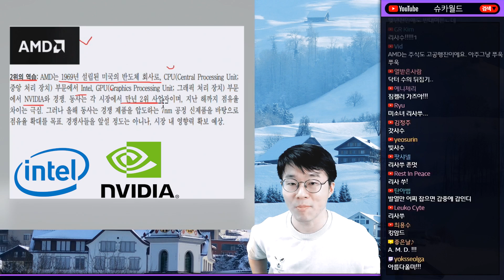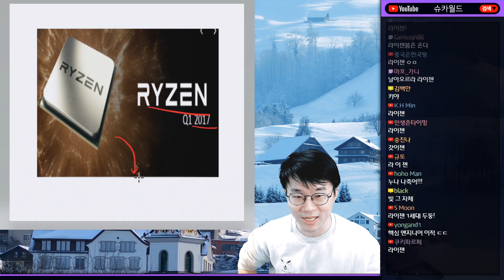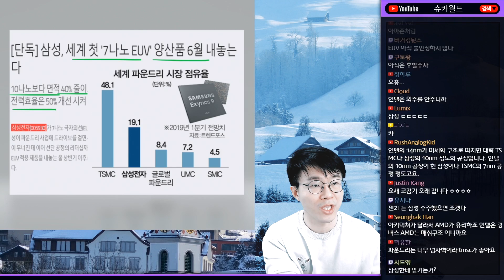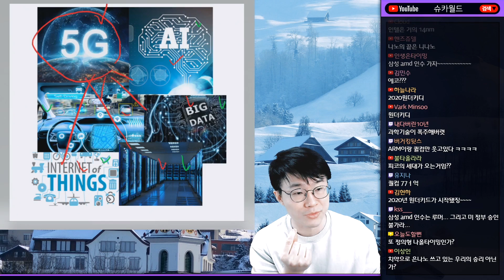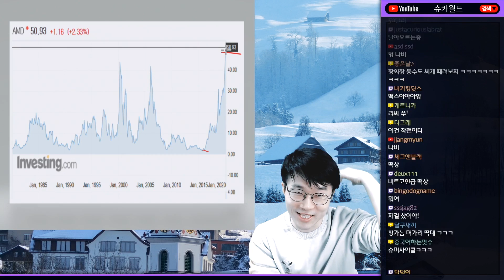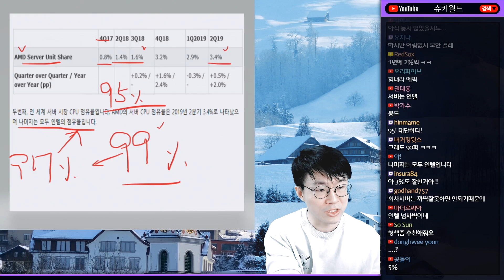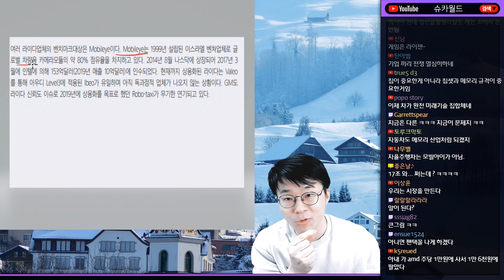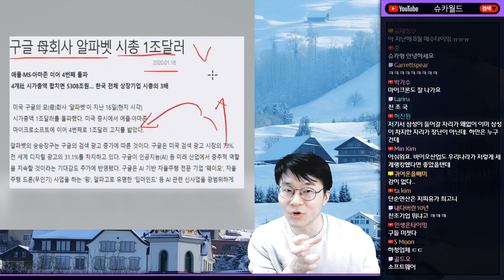AMD와 인텔의 반백년 전쟁과 2020년 불타오르는 반도체시장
쉽고 유쾌하게 풀어내는 슈카아재의